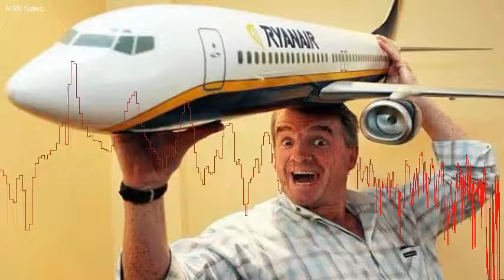Ryanair, pazza idea dopo il caos voli: offerti viaggi alternativi in autobus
LONDRA - Forse d'ora in avanti bisogner chiamarla Ryanbus.  Costretta a cancellare i voli a 750 mila passeggeri fino al febbraio prossimo per un imprevisto deficit di piloti, la Ryanair ha annunciato che offrir "un mezzo di trasporto alternativo" per arrivare a destinazione che potr essere "un treno, un autobus o un'auto a noleggio".  L'opzione sar offerta nei casi in cui la compagnia irlandese non sar in grado di sostituire il volo cancellato con un altro volo sui suoi aerei o su una delle sue sette "linee associate". I VOLI FERMATI DA NOVEMBRE A MARZO 2018Ma la proposta  finita stamane sui giornali britannici come un tipico caso in cui al danno si aggiunge la beffa.  "La Ryanair dice ai passeggeri: vi porteremo dove volete in bus", ironizza in prima pagina il titolo del Daily Telegraph.  Secondo il quotidiano londinese l'azienda intende offrire trasferimenti su treno, autobus o auto come soluzione globale per i voli domestici, ovvero sul territorio di Regno Unito e Irlanda, e come soluzione parziale per i voli nel resto d'Europa: un passeggero diretto a Roma, per esempio, potrebbe essere dirottato su un volo per Bergamo e da l proseguire per Roma in treno o in bus.